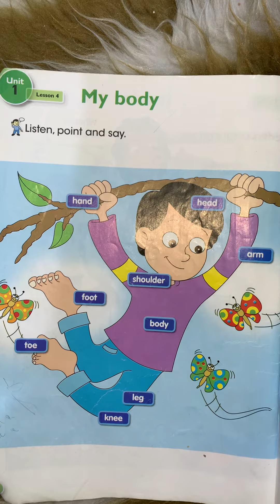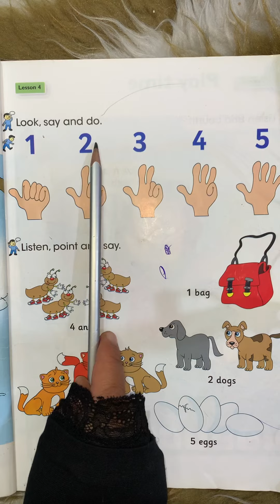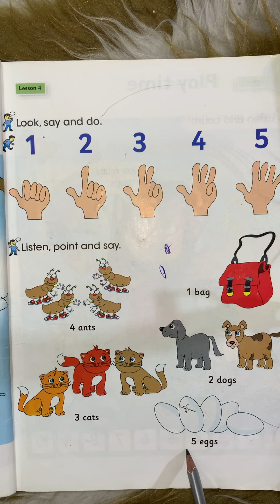اللغة الانكليزية للصف الثالث الابتدائي unit one صفحة(12/13)(lesson 4)الاستاذة_أميرة_الجبوري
قناتي ع التليكرام 👇
الاستاذة اميرة الجبوري📒✍️
لجميع الأسئلة والحلول والاخبار العامة